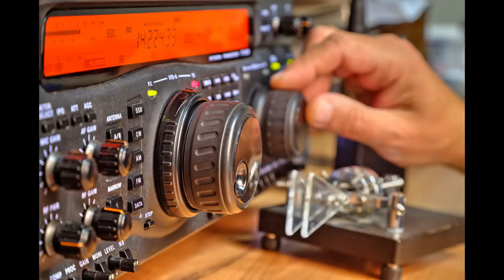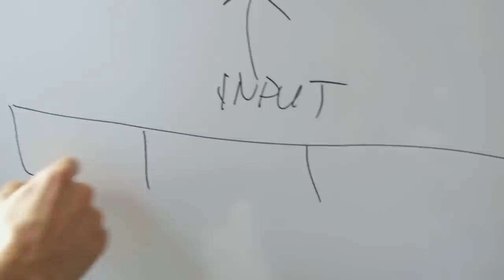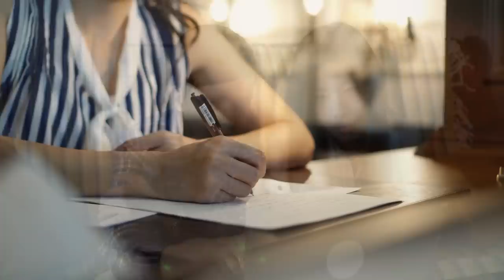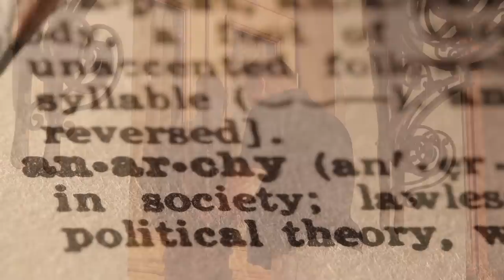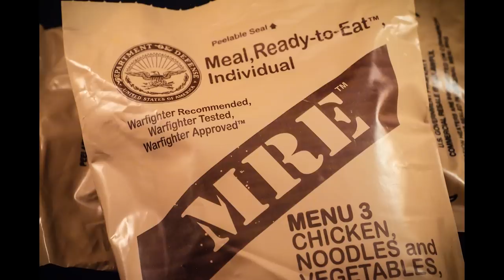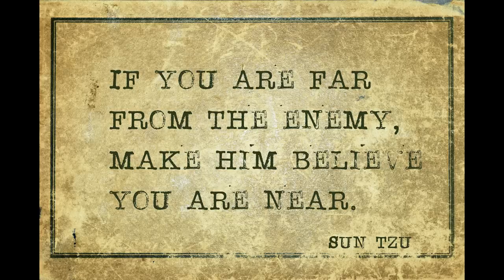10 things to do immediately after SHTF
When the grid goes down, do you have a clear plan of what to do?  In this video, I'll walk you through the 10 steps you should put in place to ensure you, your family, and your team will survive.